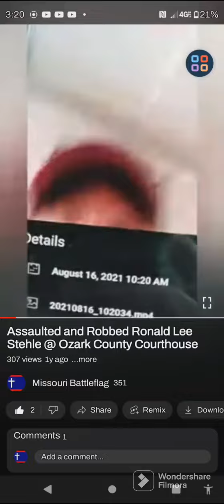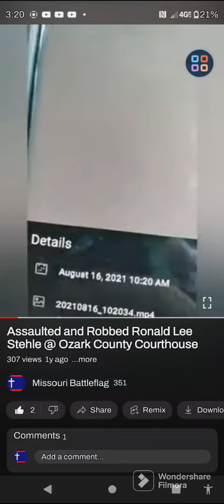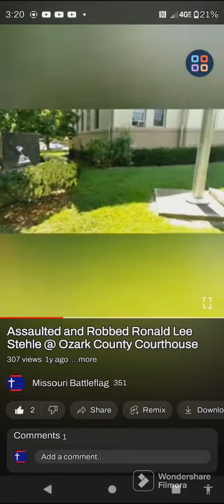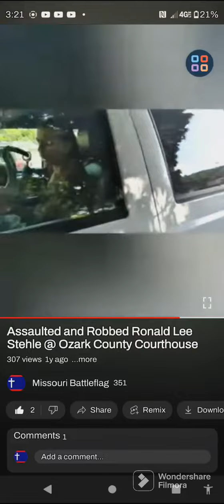Sergeant Kyle Hannaford OCSO tells me charges for Ron Stehle Assaulted and Robbed August 16th 2021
I do apologize for my language. I believe he called me around 12:00 midnight and I had laid down and was sleeping.

here's the link to the original video I had appeared in front of judge Brock and went downstairs to get some copies of paperwork and Ron Stehle  follow us down the hallway began cursing at us tried talking to our children took my wife's phone and smashed it on the table and there's no charges yet in this recorded phone call Kyle Hannaford told me there was going to be charges special privileges for special good old boys That's how they do it down in Ozark County and now these little town tyrants are going to get more money and it'll be the poor people who suffer or unless you're a good old boy

We are still seeking a special prosecutor in these matters